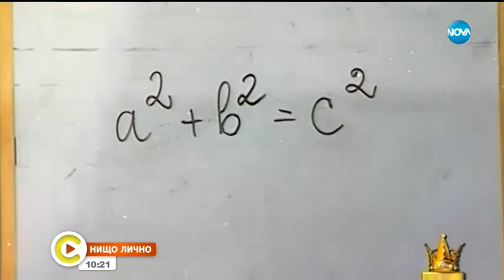СБЪДНАТА МЕЧТА: Как адреналинката Ени покори Америка?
В рубриката „Нищо лично” тази седмица Краси Боев ни среща с едно момиче, което стана невероятно популярно у нас преди 15 години. Евгения Радилова-Ени се прочу като част от първия дует адреналинки. Истинската приказка за нея обаче започва, след като напуска шоуто "Господари на ефира". Ени заминава за САЩ, където нахлува с гръм и трясък в кино индустрията.